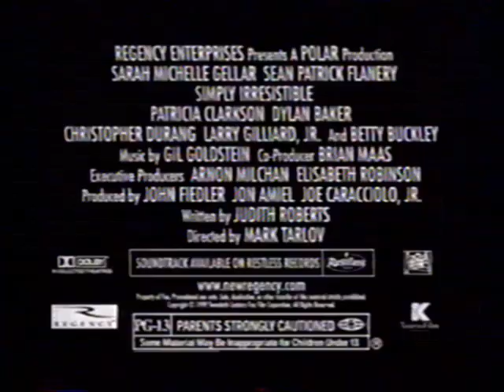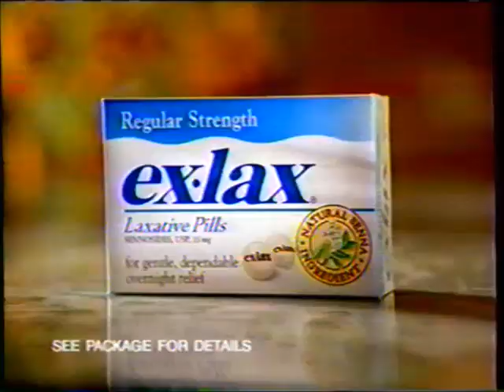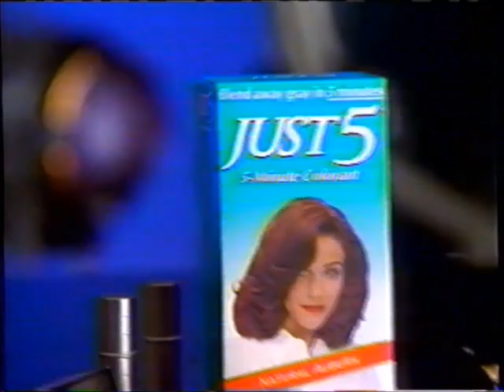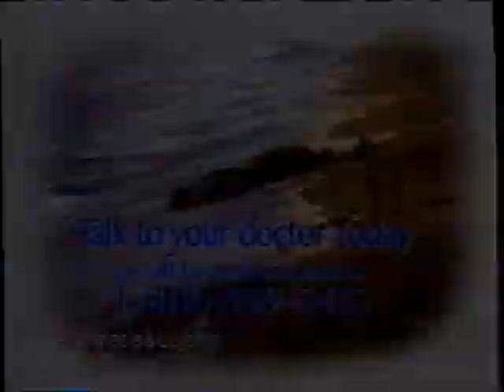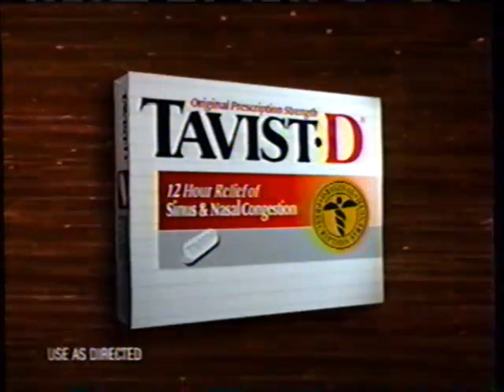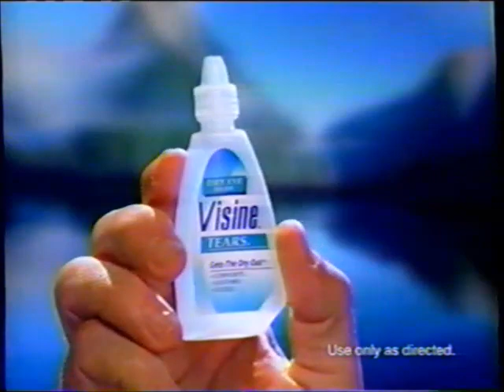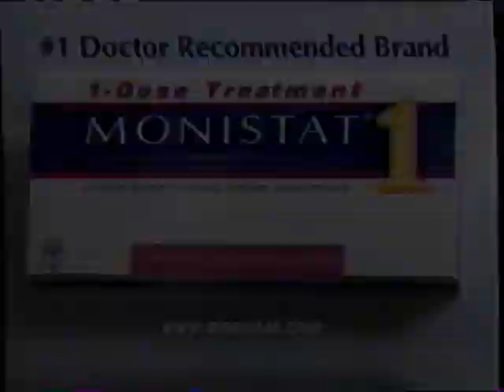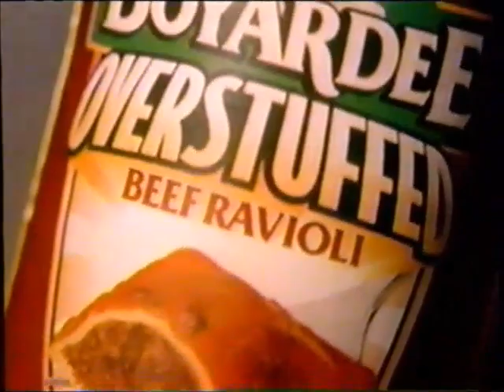KCCI-TV CBS commercials (January 29, 1999)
Aired during The Young and the Restless

1. Promo: Touched by an Angel (partial)
2. Commercial: "Simply Irresistible" movie trailer
3. Commercial: Heilig-Meyers
4. Local Ad: Mid-States Ford
5. KCCI bumper
6. The Address is CBS (Walker, Texas Ranger)
7. Commercial: Tums
8. Commercial: Children's Tylenol Flu
9. Commercial: Tyson Chicken
10. Commercial: Shower Shine (x2)
11. Promo: L.A. Doctors
12. Commercial: Ex-Lax
13. Commercial: Colgate Total
14. Commercial: Slim-Fast
15. Commercial: Sleep Solutions from Searle
16. Commercial: L'oreal Visible Lift (ft. Andie MacDowell)
17. Promo: The Magnificent Seven / Nash Bridges
18. Promo: Everybody Loves Raymond
19. Commercial: Nicotrol Inhaler
20. Commercial: Brawny
21. Commercial: Rocher
22. Commercial: Just 5 (ft. Kate Jackson)
23. Promo: CBS February specials
24. Commercial: Overactive Bladder
25. Commercial: Payless ShoeSource
26. Commercial: Kix
27. Y&R bumper
28. Promo: L.A. Doctors
29. KCCI 12pm news promo
30. Commercial: Crisco
31. Commercial: Pizza Hut Big New Yorker
32. KCCI bumper (w/ Oprah Winfrey Show promo)
33. CBS ident
34. Y&R bumper
35. Commercial: Clorox
36. Commercial: Tavist-D
37. Commercial: Neutrogena Healthy Skin Anti-Wrinkle Cream
38. Commercial: L'oreal Le Grand Curl (ft. Milla Jovovich)
39. Commercial: Swanson Boneless Fried Chicken Dinners
40. Commercial: Clairol Herbal Essences
41. Commercial: Visine Tears
42. Commercial: Playtex Gentle Glide
43. Commercial: Arm & Hammer Super Scoop
44. Commercial: Kraft Shake 'n Bake
45. Commercial: Downy
46. Commercial: Dawn Antibacterial
47. Commercial: Puffs Advanced
48. Commercial: Monistat 1 (ft. Kim Alexis)
49. Commercial: Chex Mix
50. Promo: CBS Monday lineup
51. Commercial: Aleve (ft. Tom Skerritt)
52. Commercial: Chef Boyardee Overstuffed Beef Ravioli
53. Commercial: Sara Lee
54. Promo: 48th Miss USA Pageant
55. Y&R credits (w/ CBS Evening News voiceover promo)
56. KCCI 12pm news promo
57. Commercial: Farm Bureau Financial Services
58. Local Ad: Wound Care Center of Iowa